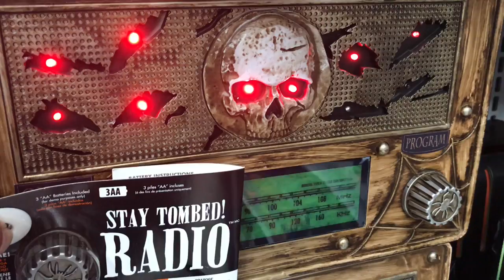Halloween Animatronics Props at Party City 2018!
Come with me to Party City to check out the creepy fun animatronics/props for Halloween 2018! And Happy Halloween!